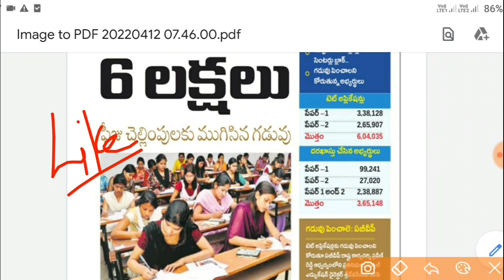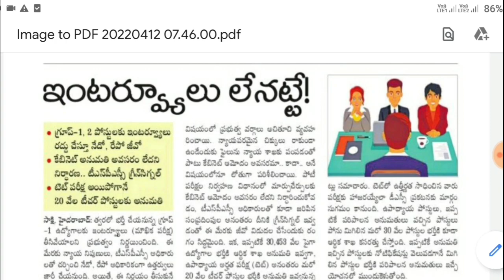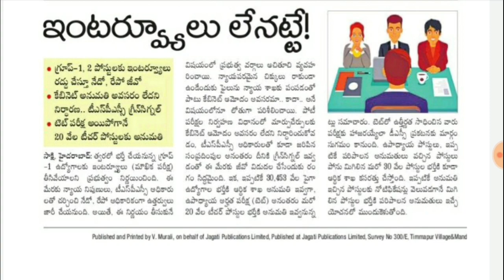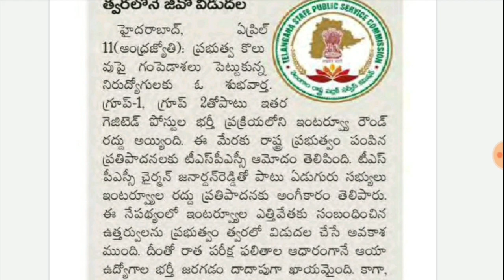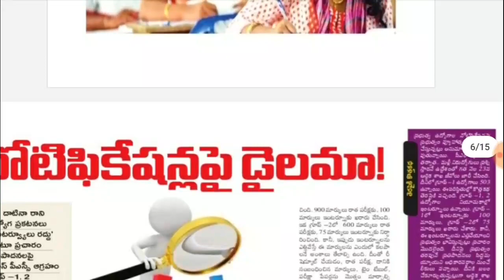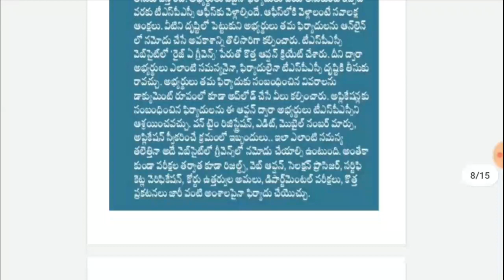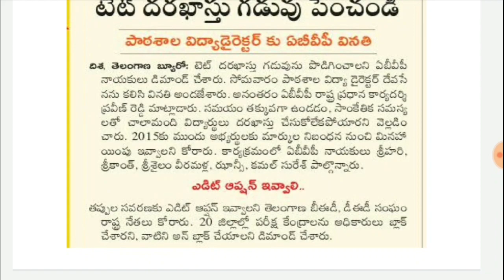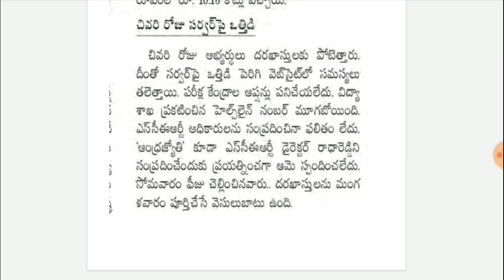TSPSC నుండి నిరుద్యోగులకు పేద శుభవార్త-వెంటనే చూడండి|TSPSC Upcoming Notification 2022|TSPSC Group 1